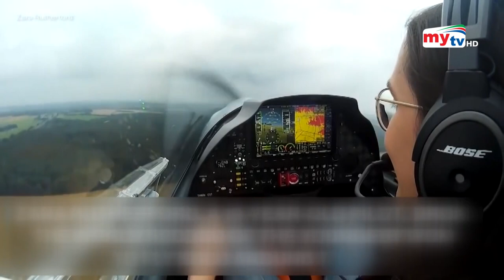১৯ বছর বয়সে জারার বিশ্বজয় ! | Bangla News | Mytv News